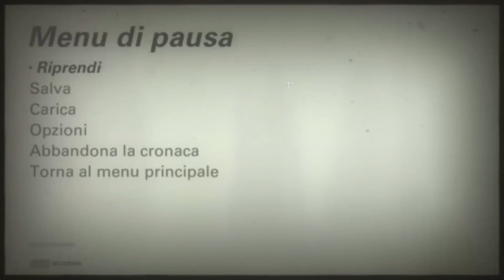Wolfenstein 2: The New Colossus [Gameplay ITA 🔫 Live] #33 ► [3.1] Sole Nero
► Supportami su Amazon.it
► [PC] || ► [PS4] || ► [Xbox One]

✸ Restiamo in contatto su Telegram!

▼▼ Vuoi fare una donazione e supportare il canale? ▼▼

** Non tutti i giochi verran portati sul canale, chiedete prima!

LE MIE LISTE DELLA SPESA AMAZON ( ͡° ͜ʖ ͡°)
Upgrade PC
Live Streaming

ROG Strix GeForce® GTX 1080Ti
i7 4770k@3.5Ghz (8 CPU) + 16GB RAM
Asus H87-PRO
ASUS VG248QE Nero 24" 144Hz (Principale
ASUS VS248H-P 24" (Secondario
RØDE Podcaster
Logitech G502 PROTEUS SPECTRUM

✥ POCHE E SEMPLICI REGOLE ✥
◤ No Bigottismo - No Spam e/o Flood ◢